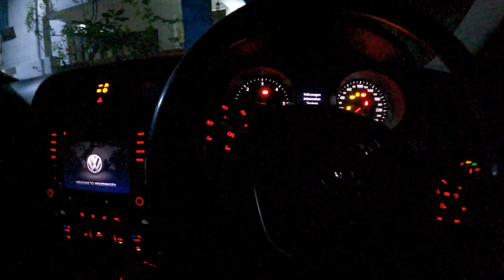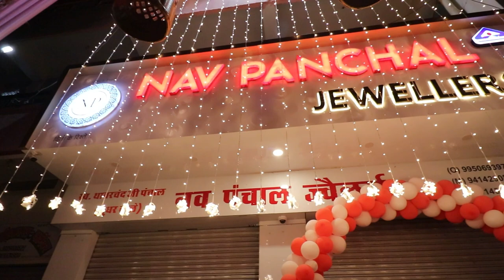shopkaro group in hotel